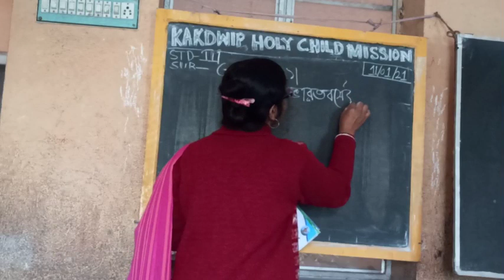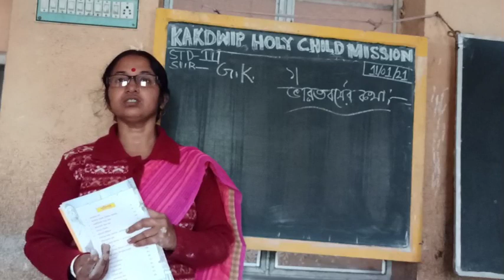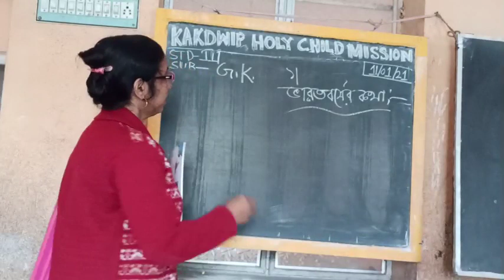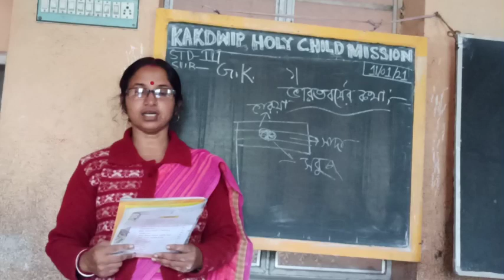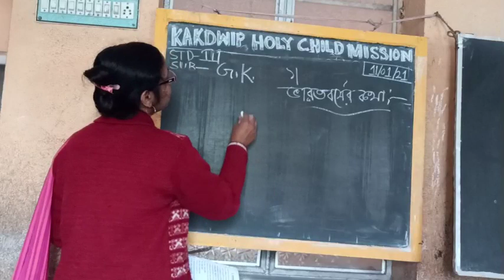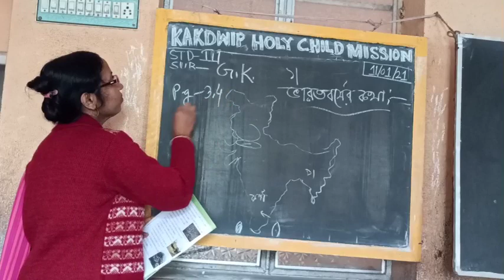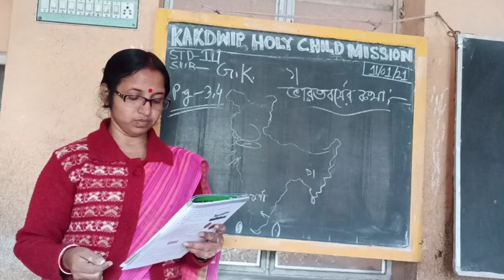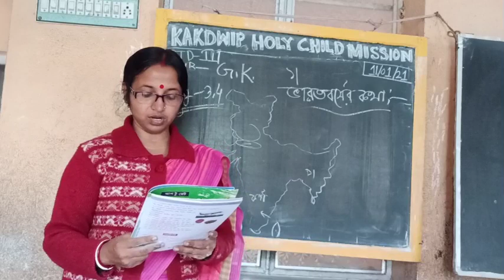𝗘-𝗟𝗲𝗮𝗿𝗻𝗶𝗻𝗴 𝗹𝗹 𝗦𝘁𝗱:𝟯 𝗹𝗹 𝗚𝗲𝗻𝗲𝗿𝗮𝗹 𝗸𝗻𝗼𝘄𝗹𝗲𝗱𝗴𝗲 𝗹𝗹 𝗞𝗛𝗖𝗠 🙏 episode 75